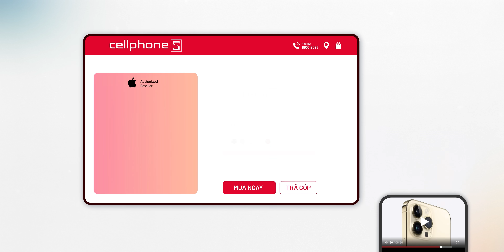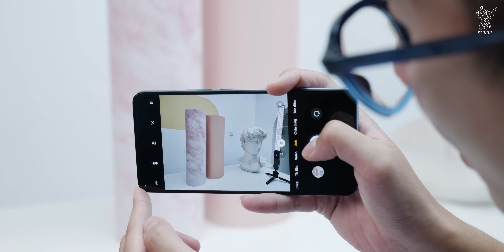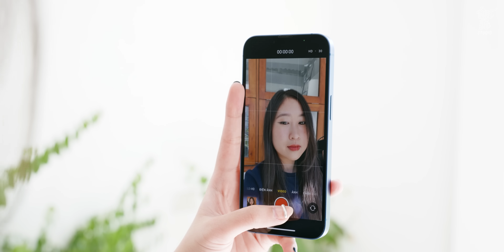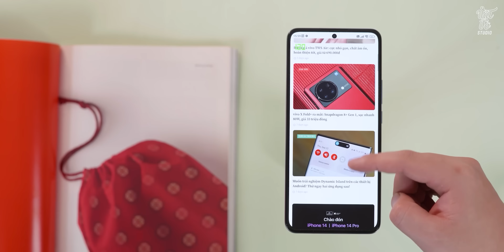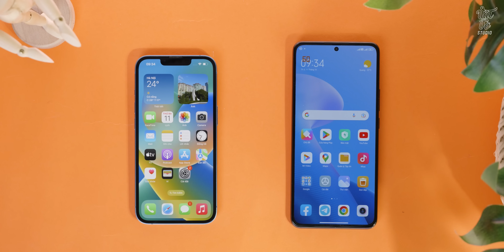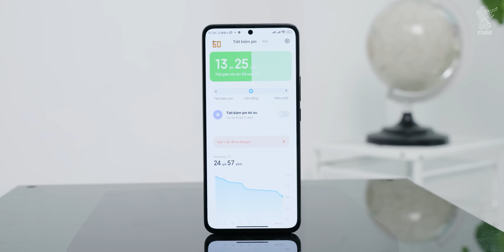So sánh iPhone 13 vs Xiaomi 12T Pro: Camera 200MP thì sẽ khác iPhone thế nào? | Vật Vờ Studio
So sánh iPhone 13 vs Xiaomi 12T Pro: Camera 200MP thì sẽ khác iPhone thế nào?

Vừa qua, màn ra mắt của Xiaomi 12T Pro đã khiến cộng đồng công nghệ ấn tượng bởi mức giá tốt đi kèm với những trang bị vô cùng cao cấp từ con chip tới camera. Với giá bán khoảng 17 triệu đồng, Xiaomi 12T Pro có thực sự vượt trội và hợp lý hơn iPhone 13 của Apple? Trong video này hãy cùng tìm lời giải đáp nhé!

0:00 Mở đầu
0:45 Giá bán
1:17 Camera
5:25 Thiết kế
6:17 Loa và màn hình
8:08 Phần mềm
8:52 Pin
9:38 Tổng kết